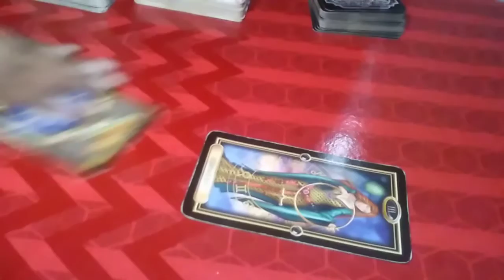earthsigns taurus virgo capricorn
Want to get into trading?
Great side hustle to start.

Meditation channel : - UCPV1EsbGGcq3iXLevM2pAw
Spiritual channel : UCVFT_ndSbXJi_DMhfFO0qmw